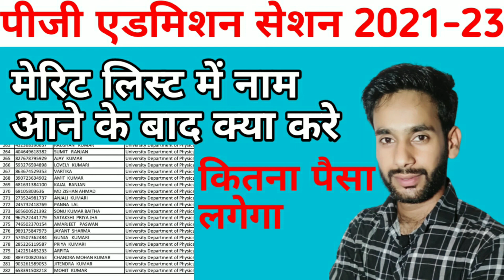brabu PG Admission Process session 2021-23 l पीजी में एडमिशन लेने की प्रक्रिया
brabu pg admission process
pg admission process session 2021-23
brabu pg admission process session 2021-23